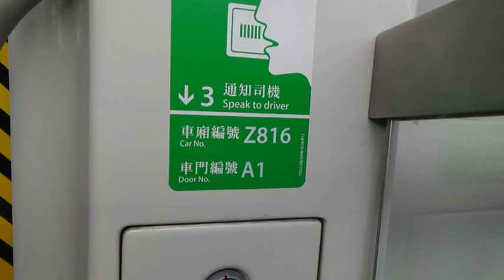東涌綫Z816行走音 九龍至南昌(KOW TO NAC)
錄音器材:Sony Handycam  HDR-PJ540E

呢日只係得一段影片